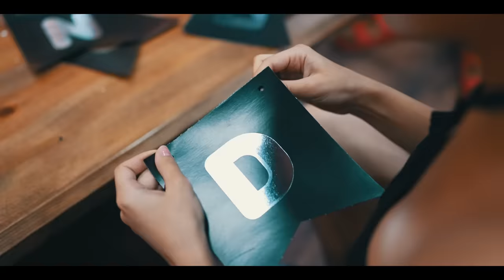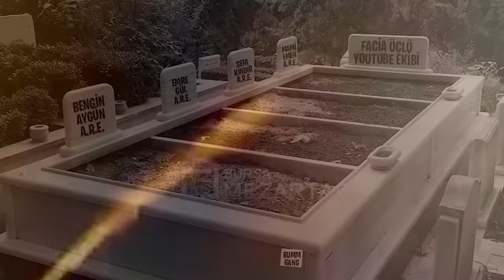SEFA'YA DOĞUM GÜNÜ SÜRPRİZİ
Herkese merhaba arkadaşlar Ben Mami Emen.  Bildiğiniz üzere 1 Ağustos günü Sefa Kındır'ın doğum günüydü bizlerde sefa kardeşimizin 31 yaşına girmesini kutladık.